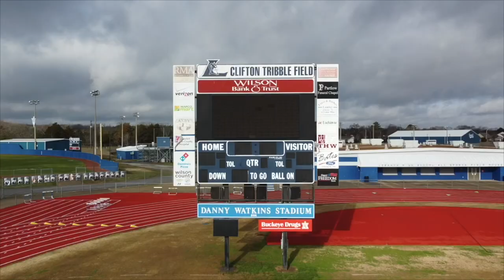January 30, 2023 - Blue Devil News